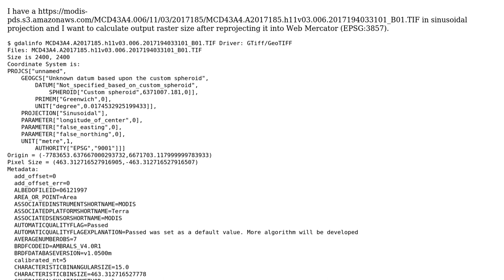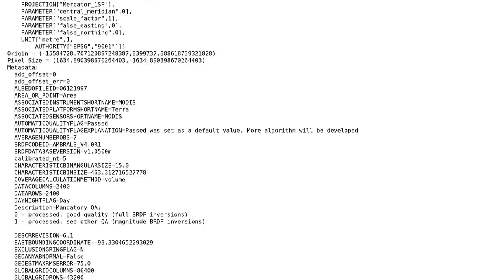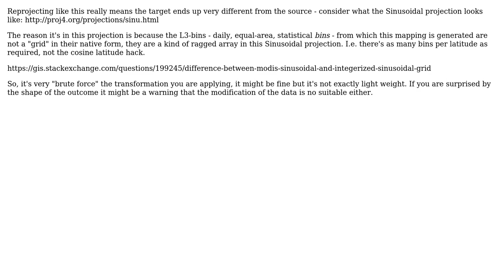GIS: Reprojecting from MODIS Sinusoidal to Web Mercator: how to calculate output raster dimensions?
With thanks & praise to God, and with thanks to the many people who have made this project possible! | Content (except music & images) licensed under CC BY-SA | Music | Images & others | With thanks to user PolyGeo user mdsumner user dr_times and the Stack Exchange Network Trademarks are property of their respective owners. You are responsible for your own actions.